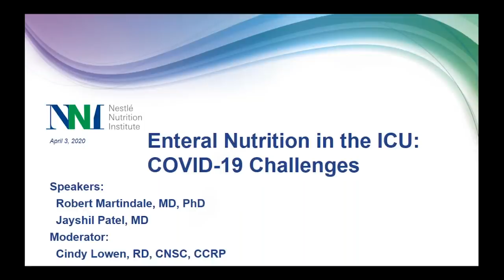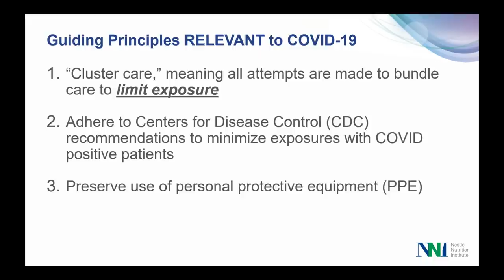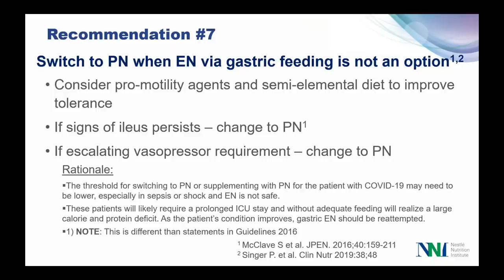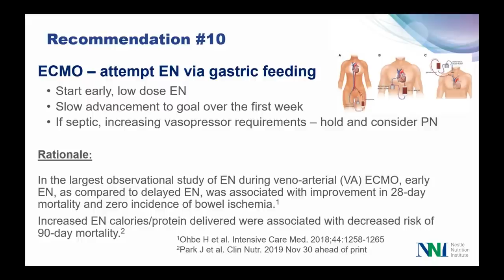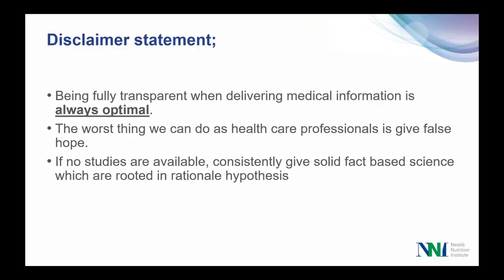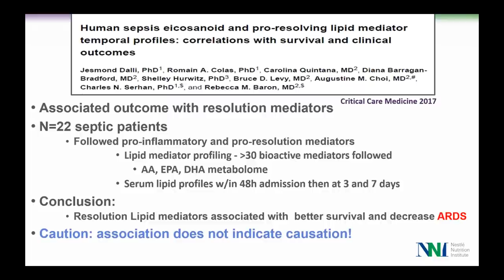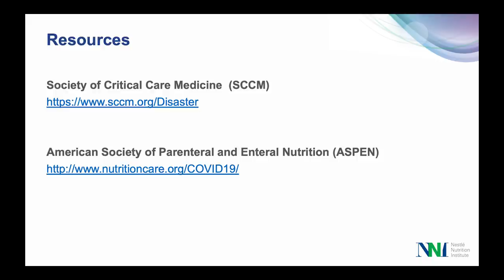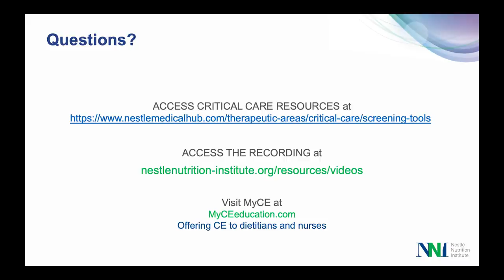Enteral Nutrition in the ICU: COVID-19 Challenge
Severe Acute Respiratory Syndrome Coronavirus 2 (SARS-CoV-2) induced respiratory failure may be a consequence of the Covid-19 infection.  Provision of critical care nutrition is an essential component of supportive measures used to treat mechanically ventilated patients.  This program presented on April 3, 2020 outlines proposed nutritional management recommendations for the patient with SARS-CoV-2.

RDs and DTRs practicing in the US may log CPE activities under Activity Type 175 for up to three years from the original presentation date. This program is eligible for 1 CPEU. The activity number for viewing this recording through April 2, 2021 is 154857 (level 2).